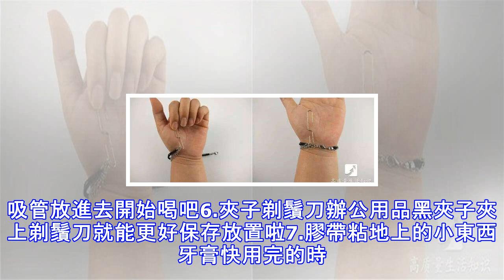她把橡皮筋套在門把上，原來是為了這個，太聰明了！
她把橡皮筋套在門把上，原來是為了這個，太聰明了！ 1.叉子弄碎蒜頭用叉子放到蒜頭上用力一壓，蒜就碎了吃起來超方便哦2.口香糖封飲料口把回形針掰開一頭掛在手鍊的一端另外一隻手輕輕鬆鬆就能掛好手鍊就戴上啦4.梳子釘螺絲用梳子齒夾住螺絲這樣固定起來很方便哦也不用擔心砸到手5.吸管妙用吸管彎頭褶皺部分剪下來吃不完的桶裝零食可以用它來密封把吸管用剪刀用中間剪開可以密封袋裝零食哦另外，當吸管戳不破蓋子時不妨把吸管對摺，利用小尖角就能輕鬆戳出一個小洞吸管放進去開始喝吧6.夾子剃鬚刀辦公用品黑夾子夾上剃鬚刀就能更好保存放置啦7.膠帶粘地上的小東西牙膏快用完的時候用一端連接的那種一次性筷子順著牙膏底部向上拉牙膏...